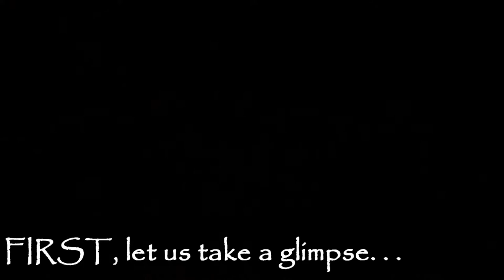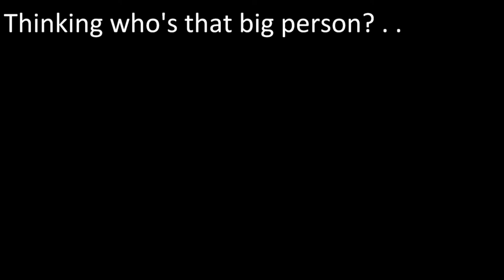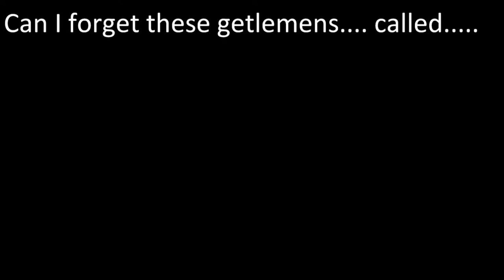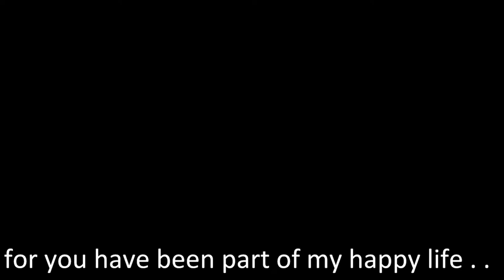FIRST CHAPTER -- THE PAST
Well definitely, this video is for all of my friends who did a very great contribution for what I am today.

This is the first chapter of the whole video I am doing for my friends -- "THE PAST". This chapter contains videos (rare videos), and pictures of the past that will surely make you smile, laugh and maybe cry (but not that hard). So, for the not so young people out there, forgive me for my friends can relate more to this video.

There are more to come. YOU MUST WATCH THE OTHER CHAPTERS. The other chapters will not only contain simple but epic and extremely funny photos!

SPOILERS for the next chapters:
1. HUMUROUS SNAPSHOTS! (rarrwwww!)
2. THE PEP LIFE.
3. REMARKABLE MEMORIES OF LLAMASIANS.

FRIENDS, thank you. And i hope you like this. :)